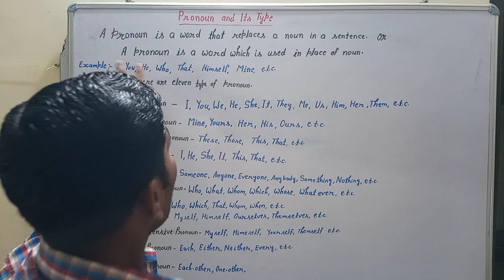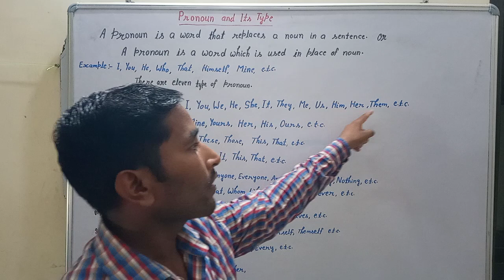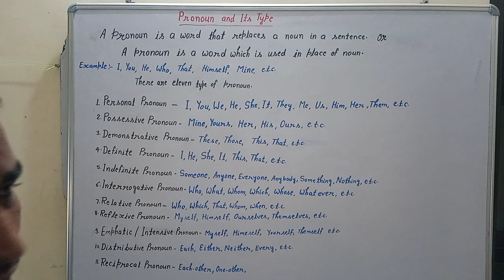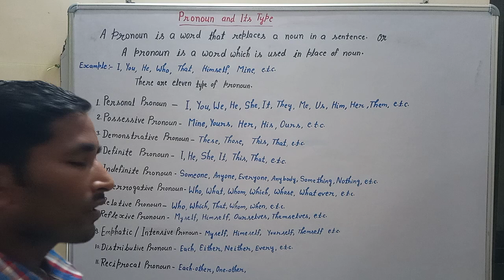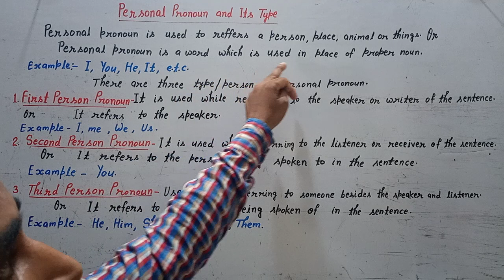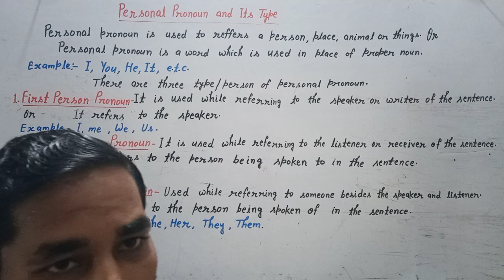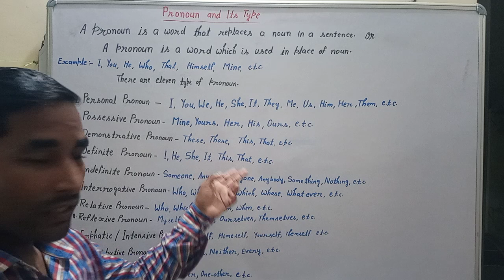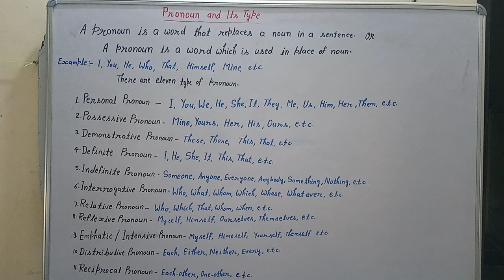Definition and Type of Pronoun With Examples, Definition and Type of Personal Pronoun With Examples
*Pronoun and It's Type*

A Pronoun is a word that replaces a noun in a sentence.
Or
A pronoun is a word which is used in place of noun.

Example:- I, You, He, Who, That, Himself, Mine, e.t.c.

There are eleven type of pronoun.

1. Personal Pronoun:-
I, You, We, He, She, It, They, Me, Us, Him, Her, Them, e.t.c.

2. Possessive Pronoun:-
Mine, Yours, Her, His, Ours, e.t.c.

3. Demonstrative Pronoun:-
This, That, These, Those e.t.c.

4. Definite Pronoun:-
I, He, She, It, This, That, e.t.c.

5. Indefinite Pronoun:-
Someone, Anyone, Everyone, Anybody, Something, Nothing, e.t.c.

6. lnterrogative Pronoun:-
 Who, What, Whom, Which, Where, Whose Whatever, e.t.c.

7. Relative Pronoun:-
Who, Which, That, When, Whom, e.t.c.

8. Reflexive Pronoun:-
Myself, Himself, Ourselves, Themselves, e.t.c.

9. Emphatic/Intensive Pronoun:-
 Myself, Himself Yourself, Herself e.t.c.

10. Distributive Pronoun:-
Each, Either, Neither, Every, e.t.c.

11. Reciprocal Pronoun:-
Each-other,  One-other, e.t.c.

 *Personal Pronoun and It's Type*

Personal pronoun is used to refers a person, place, animal or things.
Or
Personal Pronoun is a word which is used in place of proper noun.

Example:- I, You, He, It, e.t.c.

There are three type/person of personal pronoun.

1. First Person Pronoun:- It is used while referring to the speaker or writer of the sentence.
Or
It refers to the speaker.

Example:- I Me, We, Us.

2. Second Person Pronoun:-
It is used while Referring to the listener on receiver of the sentence.
Or
It refers to the person being spoken to in the sentence.

Example:- You

3. Third Person Pronoun:- Used while referring to someone besides the speaker and listener.
Or
It refers to the person being spoken of/with in the sentence.

Example:-
He, Him, She, Her. They, Them.